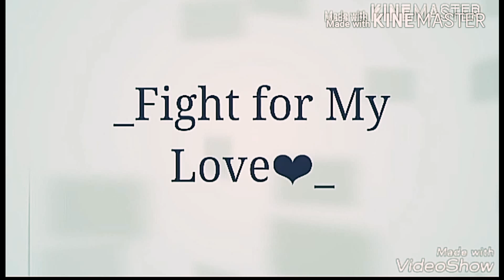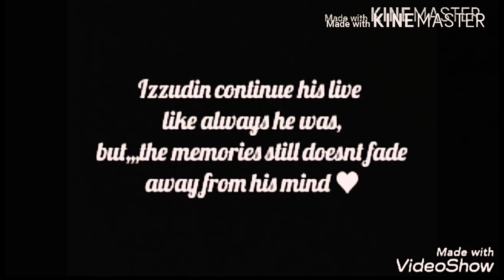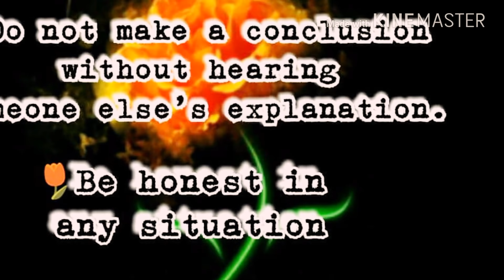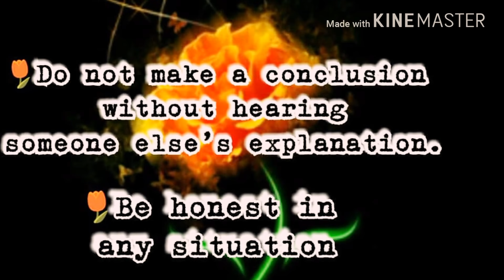_Fight For My Love❤_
Filem ini mngisahkan seorg lelaki yg jatuh cinta pandang pertama terhadap seorang wanita yang menghidap kanser.Selamat menonton😊